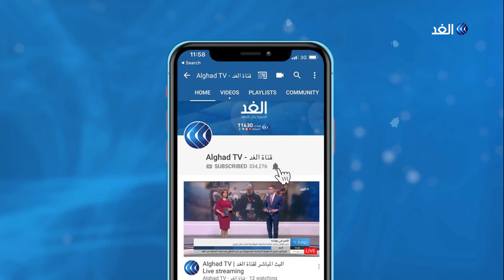جمال هلال: هناك حرب خفية بين واشنطن وطهران تؤثر على منطقة الشرق الأوسط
مصير قضايا الشرق_الأوسط في السباق الانتخابي بين الرئيس الأمريكي دونالد ترامب ومنافسه جو بايدن ومدى أهمية قضايا المنطقة وتأثيرها على الناخب الأمريكي.. كانت أول محاور برنامج مدار_الغد، وحوار مع المستشار السابق بالبيت الأبيض، وكبير المترجمين، والدبلوماسي الدكتور جمال_هلال، مع محمد_ المغربي.